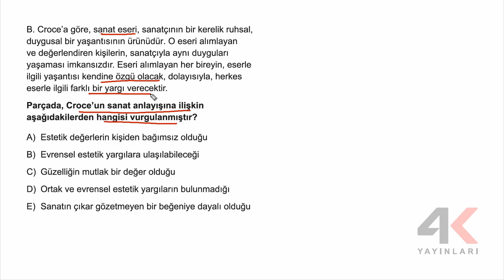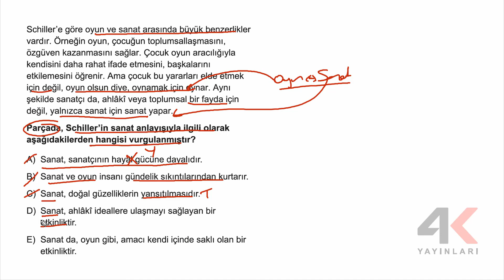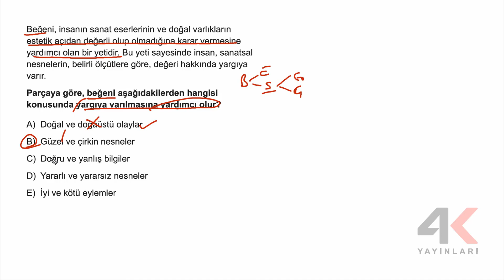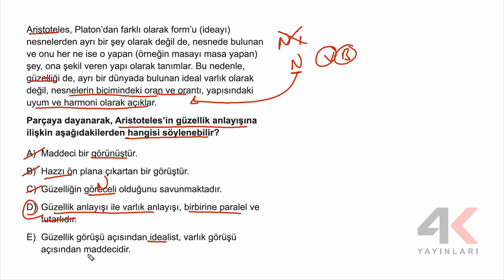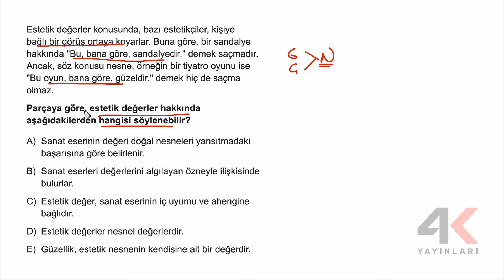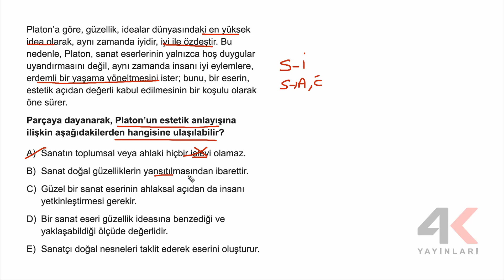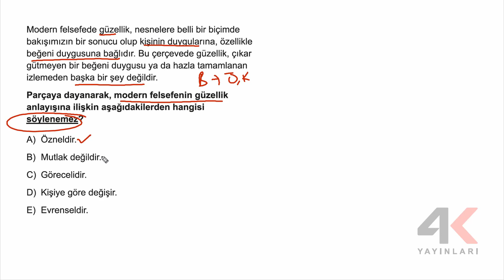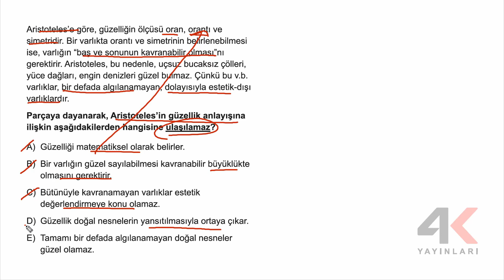4K Felsefe Soru Bankası Bölüm 03 Test 18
4K Felsefe Soru Bankası Bölüm 03 Test 18

🎞 Soru Listesi
▶ 00:00:00 Bölüm
▶ 00:00:00 Soru 1
▶ 00:01:19 Soru 2
▶ 00:03:04 Soru 3
▶ 00:03:21 Soru 4
▶ 00:04:24 Soru 5
▶ 00:06:00 Soru 6
▶ 00:06:53 Soru 7
▶ 00:08:16 Soru 8
▶ 00:08:51 Soru 9
▶ 00:10:25 Soru 10
▶ 00:11:10 Soru 11
▶ 00:12:06 Soru 12